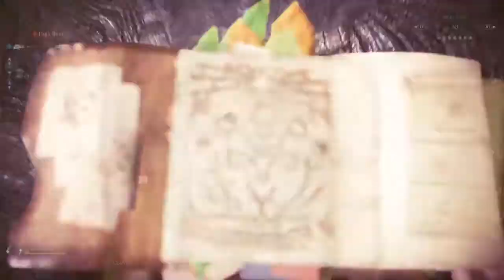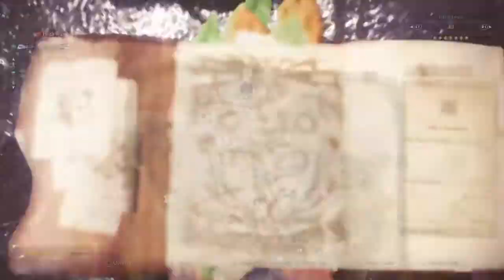Nice Fight with the Extreme Behemoth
FFIV Jump